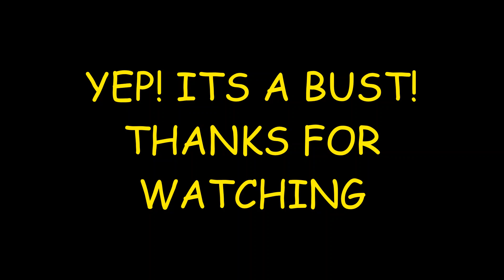ARRMA TYPHON 3S AT THE SKATE PARK? SURE WHY NOT!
Arrma typhon 3s had a bad day at the skate park! Pinion and spur was on borrowed time, (well worn) just couldn't deal with the traction... If you listen carefully you can hear the sad gear set and the moment the spur stripped completely just as it left the last jump! failure to rotate ended up in a dead front tower/ diff case. unfortunately it didn't last long enough to hit the large jumps.. But it will be back for some full sends soon!